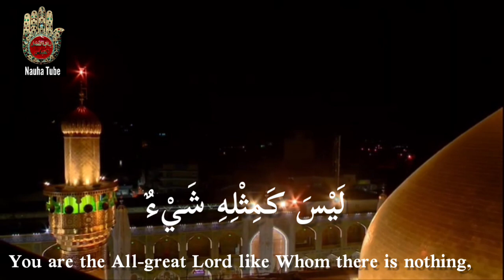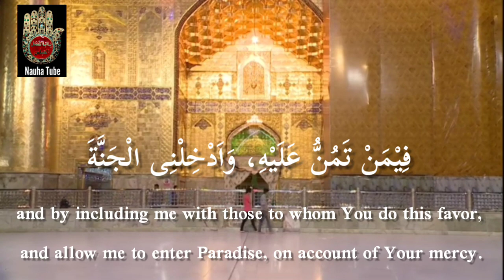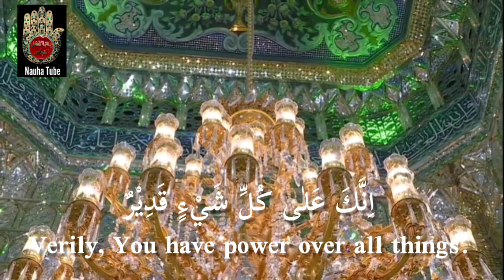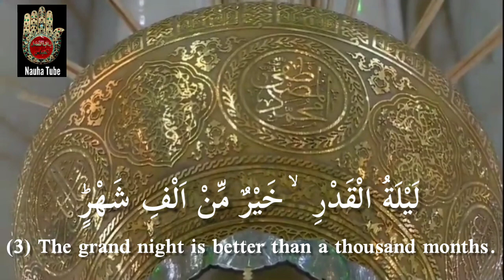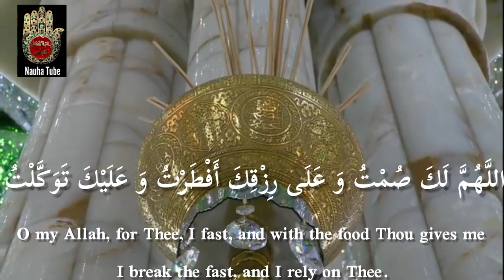Dua e Iftaar | Complete Dua | Ramadan | Ramzan Dua | Ziyarat of Imam Ali (a.s) | Nauha Tube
Dua E Iftaar

Recited by Janab Sadiq Punjani

©&® Nauha Tube